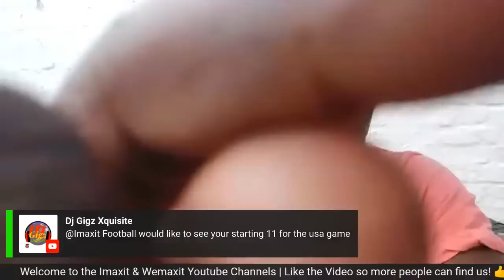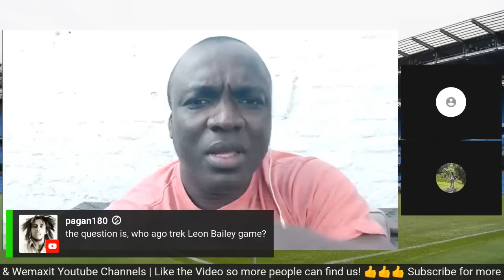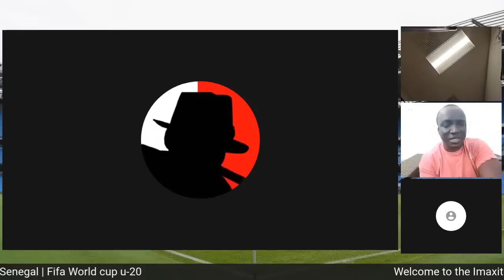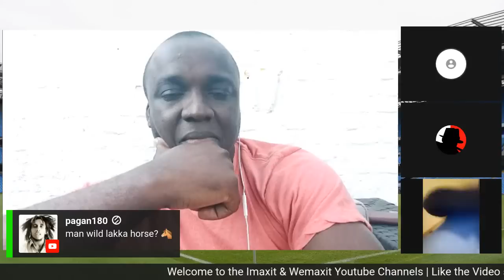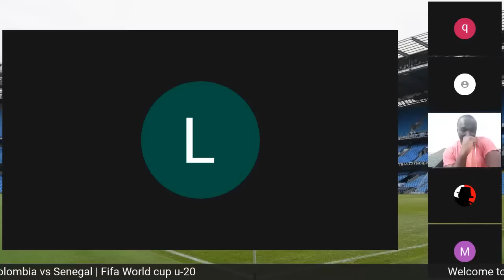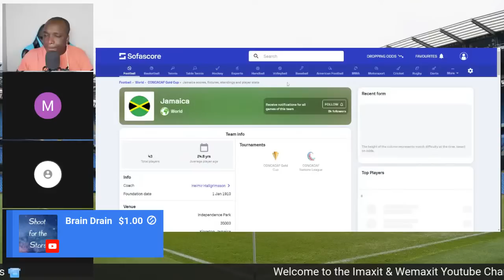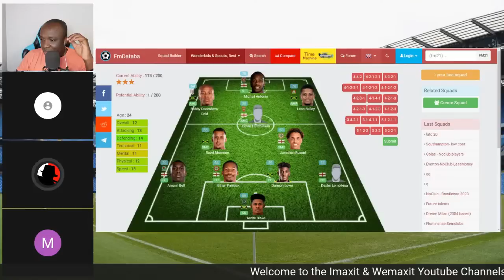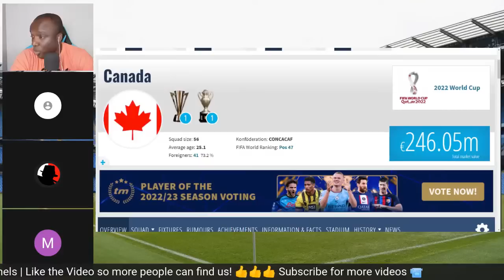Omari Hutchinson, Hallgrímsson - Jamaica Reggae Boyz Gold cup best 23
At Times
EFL Championship

So join The Family of Football heads
Respect & Stay safe